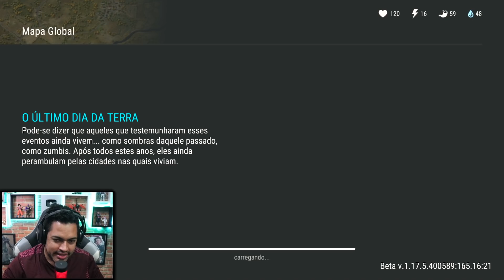FAZENDO NOVAS ENTREGAS ULTIMA SEMANA - Last Day On Earth